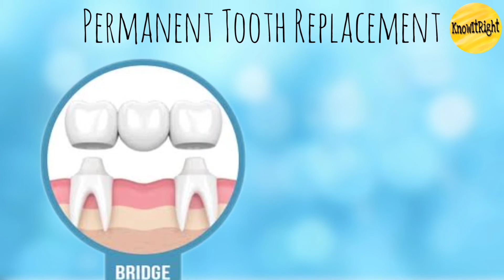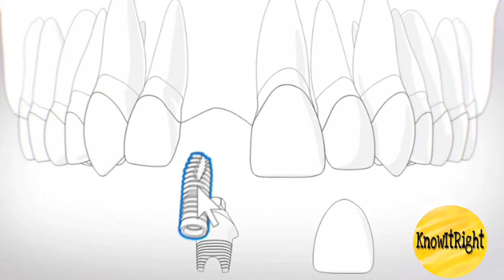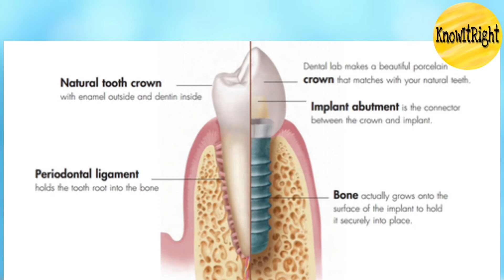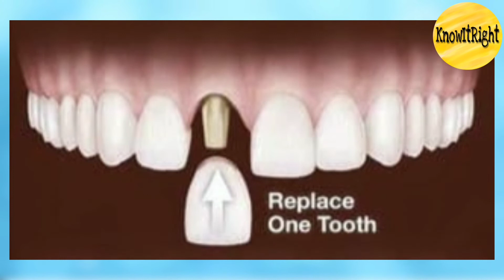DENTAL IMPLANT | PERMANENT TOOTH REPLACEMENT OPTION| BRIDGE VS DENTAL IMPLANT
When you lose a tooth, it’s essential to get a proper replacement to keep the rest of your teeth aligned. Replacement teeth can also help you maintain your facial shape and avoid difficulties with eating or speaking. Two of the most common options are dental bridges and implants.

Dental bridges are false teeth held in place by the teeth around your missing tooth. They’re usually made from materials like porcelain or plasticTrusted Source to match your natural tooth color. They can cover one or several missing teeth.

Dental implants are artificial tooth roots usually made from titanium. They’re mounted into your jawbone with screws to hold a crown or bridge in place.